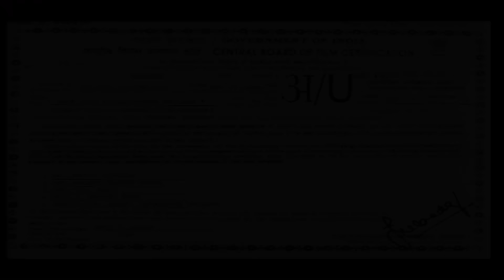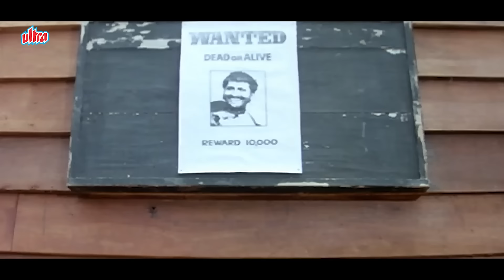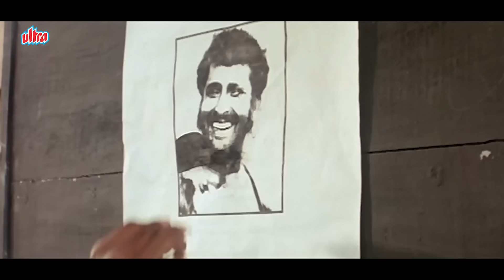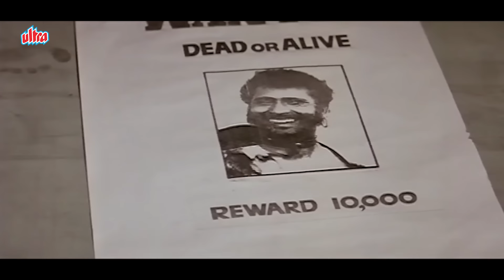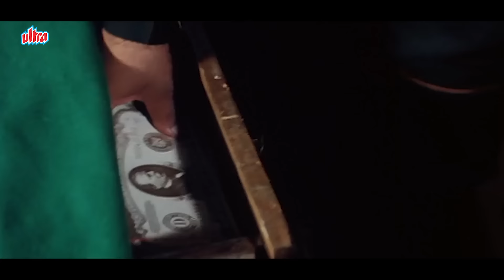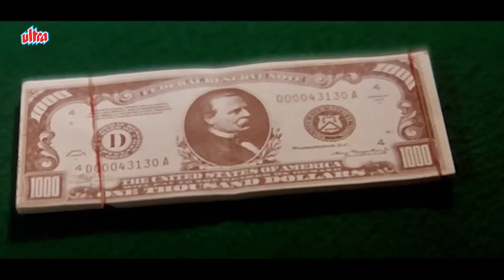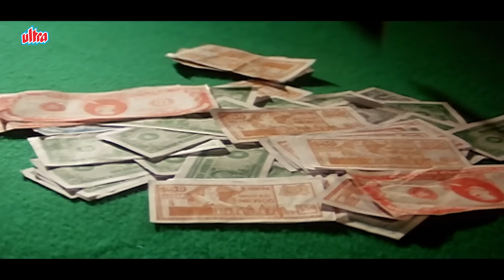Tiger Chiranjeevi's Superhit Action Movie - MAIN HOON KHILADIYON KA KHILADI IN 4K | South Action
Movie Name : Main Hoon Khiladiyon Ka Khiladi
Starring : Chiranjeevi, Sonam, Radha
Director: K. Muralimohana Rao
Producer : Nageswar Rao Kaikala